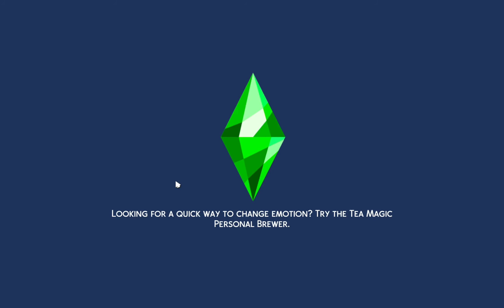This Girl Can NOT Flirt!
We try to find a little romance on Love Day.  After all, Jewel's been writing up a storm.  But apparently, flirting and romance are not Jewel's thing...

Updates: Tuesdays, Thursdays, and Saturdays!